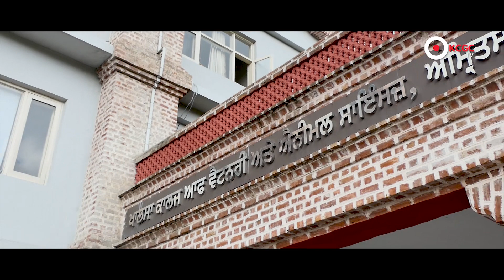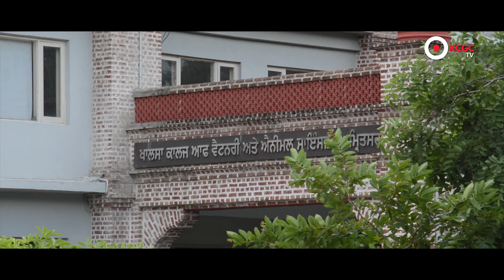KCGC Appoints Dr. PK Kapoor as New Principal of KCVAS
Dr.Kapoor is renowned vet scientist and educationist